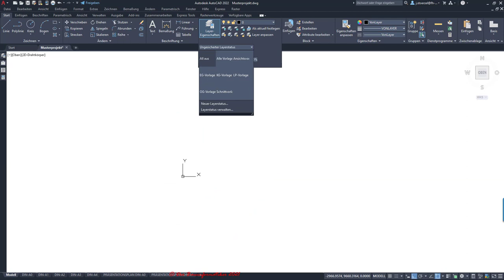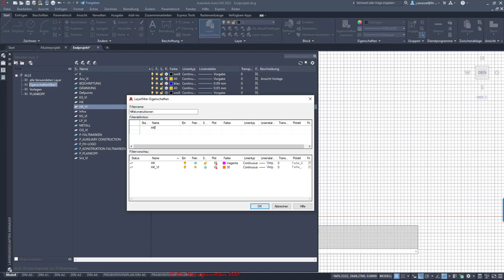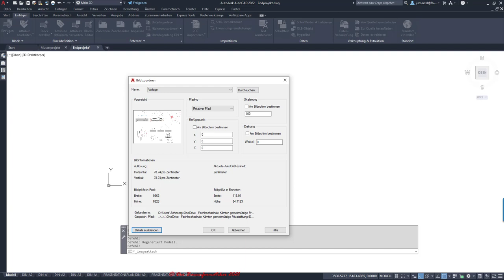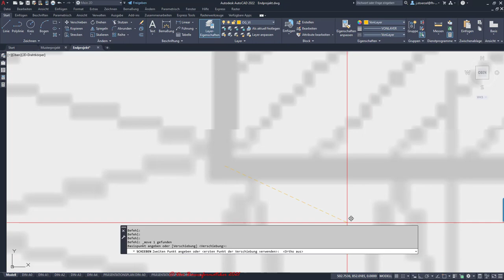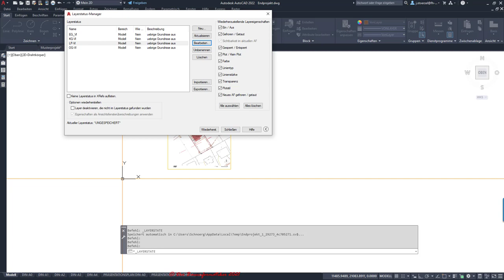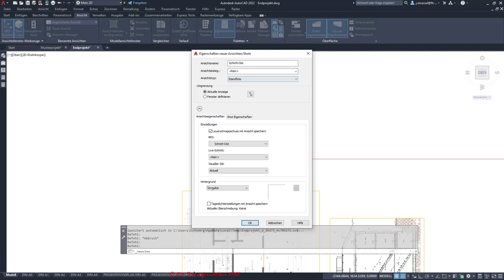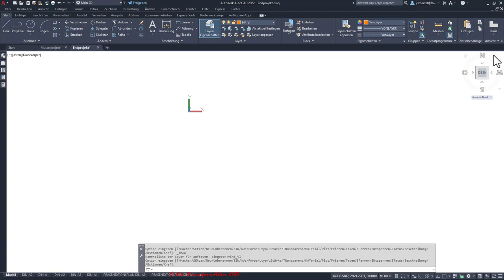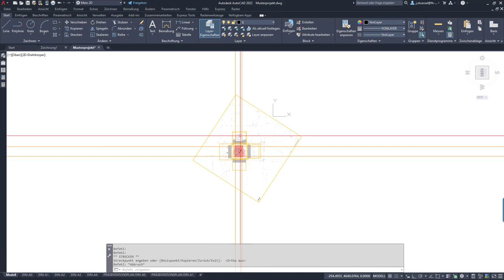AutoCAD 2D EP: Verwenden von Rastergrafiken als Zeichnungsvorlage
In diesem Tutorial wird demonstriert, wie man Rastergrafiken, z.B. eingescannte Bestandspläne, für das technische Zeichnen in AutoCAD als Vorlage verwenden kann, um z.B. diese als Unterlage zu verwenden, von welcher man abzeichnen kann.

Das Tutorial gliedert sich dabei wie folgt:
1. Allgemeine Einführung
   1.1 Arten von Vorlagen: Vektorgrafik, Rastergrafik oder PDF 01:10
   1.2. Vorstellung des Endziels dieses Tutorials 05:25
   1.3. Verwendung eines passenden AutoCAD-Templates sowie die entsprechenden Anpassungen 10:00
   1.4. Relevante Grundeinstellungen von AutoCAD 11:40
   1.5. Erstellen der Layer aus einer anderen AutoCAD-Datei über das AutoCAD-Designcenter 14:15
   1.6. Erstellen eines Layers im Layer-Manager 15:25
   1.7. Einrichten von Layer-Filter 17:00
   1.8. Einstellung der Projekteinheiten 19:55
   1.9. Projektmetadaten in den Dateieigenschaften als Blockattribute z.B. im Plankopf von Layouts 20:30
2. Referenzieren von Rasterbildern im AutoCAD-Modellbereich als Zeichnungsunterlage 23:40
   2.1. AutoCAD-Datei und externe Referenzen in einem Projektverzeichnis zur Verwendung von relativen Pfaden 25:15
   2.2. Rastergrafik in den Modellbereich „einfügen“ bzw. referenzieren 27:20
3. Grundrissabbildung (OG) einrichten
   3.1. Abbildung zuschneiden 34:00
   3.2. Maßstäbliche Abbildung auf das originale Maß skalieren 34:50
   3.3. Abbildung am Koordinatenursprung ausrichten 42:20
   3.4. Erzeugen von Konstruktionslinien als Hilfskonstruktion zum aneinander Ausrichten der einzelnen Ansichten 44:50
4. Erzeugen von weiteren Ansichten 47:05
   4.1. Erzeugen der Ansicht des Lageplanes 49:10
5. Ansichten aneinander Ausrichten 51:00
   5.1. Einrichten der Layerstatus 52:00
   5.2. Grundrisse aneinander ausrichten 57:15
   5.3. Schnitte an den Grundrissen ausrichten 1:04:10
      5.3.1. Arbeitsbereich an der jeweiligen Schnittdarstellung ausrichten (drehen) 1:05:20
      5.3.2. Rasten einrichten 1:05:40
      5.3.3. BKS (und Raster) an der Schnittdarstellung ausrichten 1:08:10
      5.3.4. Schnitt spezifische Modellansicht als dauerhafte Ansicht zum Arbeiten für das spätere Planlayout abspeichern 1:09:05
   5.4. Hilfskonstruktion (Konstruktionslinie) für die Projektzeichnung erstellen 1:10:15
   5.5. Ansichten ausrichten 1:16:10
      5.4.1. Ansichten am Grundriss ausrichten 1:18:40
      5.4.2. Ansichten am Grundriss und Schnitt ausrichten 1:21:00
6. Lageplan nach dem geografischen Norden ausrichten 01:27:15
7. Die Ausrichtung der Vorlagen zueinander über die Layer und/oder Gruppen dauerhaft gewährleisten 1:31:00